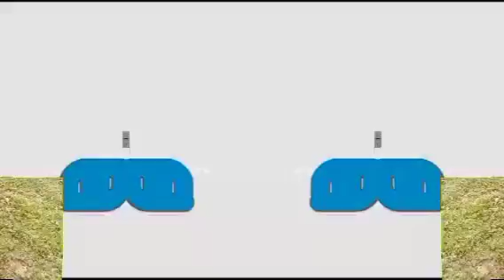Twitter Logo Effects Sponsored By Preview 2 Effects^4 Someone do 5?